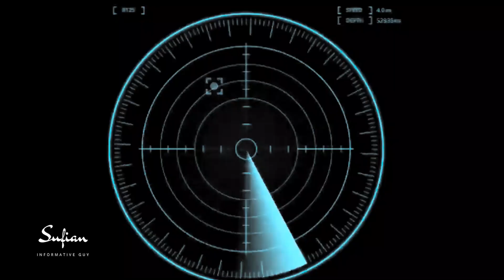অপারেশন থান্ডারবোল্ট! ইতিহাস সেরা এক কমান্ডো অপারেশনের গল্প | বিশ্বের কুখ্যাত গোয়েন্দা সংস্থা মোসাদ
অপারেশন থান্ডারবোল্ট! ইতিহাস সেরা এক কমান্ডো অপারেশনের গল্প | বিশ্বের কুখ্যাত গোয়েন্দা সংস্থা মোসাদের ভয়ংকর ইতিহাস

In this channel, we upload the most surprising things in the world.

Related Topic: Unexplained Mysteries, Unsolved Mysteries, Ghosts, Ufo, Spirits, Aliens, Legends, Paranormal activity, Magic, science, facts, Suspense, science facts, Mysterious, unexplained, mysterious Bangla, Bangla mysterious, Infotainment, Documentary, Bangla Documentary, General Knowledge, Entertainment, Politics, Science, Space Videos, News, history documentary, Documentaries, all amazing facts, educational, spirituality, knowledge, interesting facts.

You Can Share your Ideas In the Comment box.